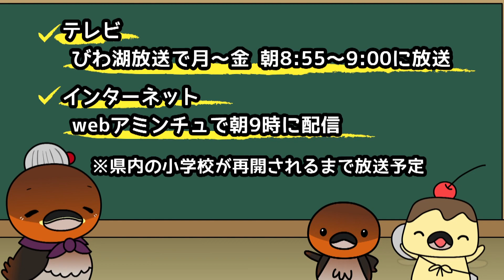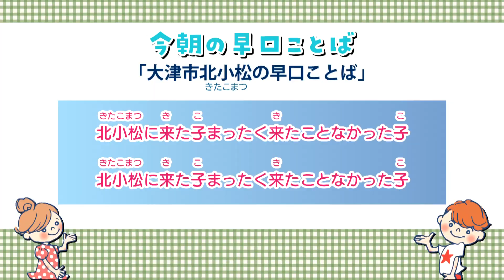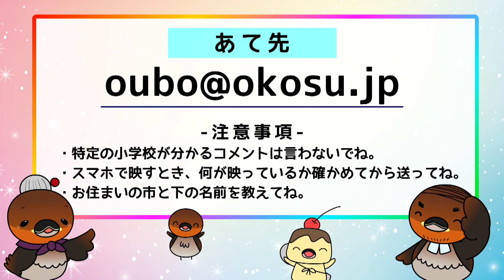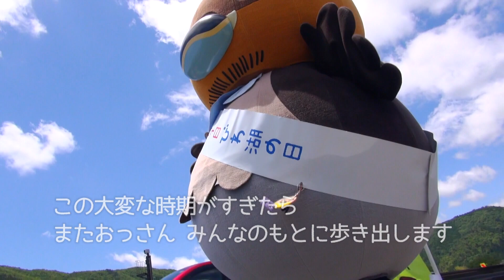【おうちで朝の会】2020/05/15放送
5/1の朝からテレビ番組「おうちで朝の会」がスタート！
びわ湖放送とWebアミンチュでの同時配信です。
放送時間：朝8:55～9:00
放送日時：月～金
※大半の県内の公立小学校が再開するまで放送します。

学校がおやすみになっちゃった小学生のみんな！
テレビを通じてみんなで「おうちで朝の会」しない？
体操や早口言葉で頭の体操！元気に一日をはじめよう！

【投稿募集中！】

番組に登場してくれる県内の小学生を大募集！
おうちでスマホで撮影した、元気なメッセージを送ってもらえませんか？
・放送時はお送りいただいた動画と、お住まいの市町、下のお名前を紹介します。

例「みんなー！げんきー？ぼくも元気だよー。学校が始まるまでみんなおうちでがんばろうねー！」というような、みんなへの元気なコメントをご自宅で撮影し、下のお名前とお住まいの市町をお書き添えの上 までお送りください。

※注意事項

・特定の小学校が分かるコメントは言わないでくださいね。
・スマホで映すとき、何が映っているかご確認くださいね。
・必ず保護者の方が投稿してくださいね。 ご応募、お待ちしています！

朝8時55分になったら、テレビ／スマホ／PCの前にスタンバイ！